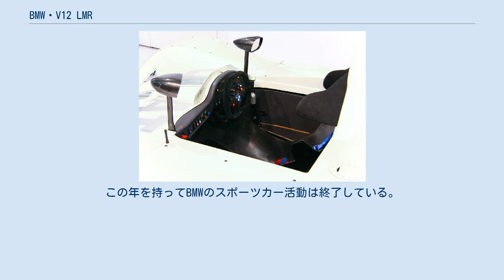BMW・V12 LMR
BMW・V12 LMRは、1999年のル・マン24時間レース参戦用にBMWとウィリアムズが開発したプロトタイプレーシングカーで、BMW単独のマシンとしては初のル・マン総合優勝を飾ったマシンである。
 前年のBMW・V12 LMが充分な成績を修めることができなかったBMW・ウィリアムズ陣営は、1999年に向けて徹底的にマシンを改良した。
前年までGTとは名ばかりのGT1はLMGTPという名称で新たにプロトタイプに組み入れられ、プロトタイプはオープンボディのLMPとクローズドボディのLMGTPの2種類が存在することになった。
燃料タンクが90リットルに、最低車重も900kgに統一された。
それまでGT1に認められていたABSやトラクションコントロールは、LMGTPではLMPに合わせ禁止となり、逆にLMPは後端にディフューザーの装備が許された。
ただエンジン出力に関しては、LMGTPの方がエアリストリクター径に関してLMPより若干優遇され50PSほど高く認められていた。
 コックピット この年はクローズドのLMGTPがメルセデス、トヨタ自動車、アウディ、オープンのLMPがBMWの他、日産自動車、そしてアウディはオープン・クローズドの両面作戦に出た。
V12 LMRは運転席部分だけに設けられる、シングルフープロールバーを採用した最初のスポーツプロトタイプカーであり、このアイデアは、後のアウディ・R8シリーズ4や、童夢・S101、ダラーラSP1などにも影響を与えている。
ただし、後にACOは助手席側にもロールバーを設けることを義務付けた。
 デビュー戦はアメリカン・ル・マン・シリーズ（ALMS）開幕戦のセブリング12時間。
ポールtoウィンの完勝でデビュー戦を飾った。
ル・マンの予備予選には3台を持ち込んだが、本番は2台体制。
3位、6位で予選を通過した。
 レース前はトヨタ・TS020が本命視され、予想通りポールポジションを獲得したが、レース本番では相次ぐトラブルで日本人組の1台のみになり、朝を迎えた時点ではV12 LMRの1-2体制が出来上がっていた。
その後トラブルで1台を失うも、トヨタの猛追を振り切り、BMW単独としては初のル・マン制覇を達成した。
ル・マン後はALMSに参戦し3勝を上げている。
 翌2000年は、BMWとウィリアムズはF1にリソースを集中するため、ル・マン参加を回避した。
但しALMSにはシリーズ参戦し2勝をあげている。
この年のALMSは北米を飛び出し、シルバーストン、ニュルブルクリンク、アデレードでも開催し、BMWの他、アウディ、GMも参戦する事実上の世界選手権と言えるシリーズであった（翌年から北米大陸のみの開催となる）。
この年を持ってBMWのスポーツカー活動は終了している。
 ^ 「ルマン　偉大なる草レースの全記録」二玄社